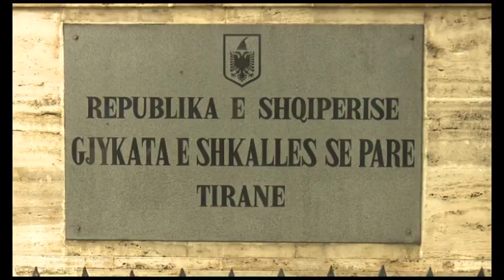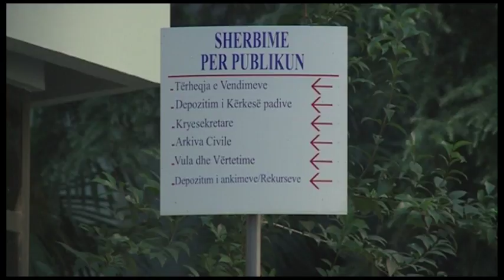HETIM UJESJELLES PROKURORI ABC NEWS